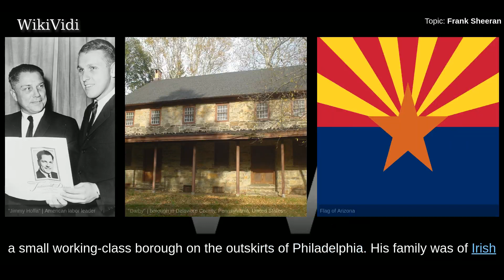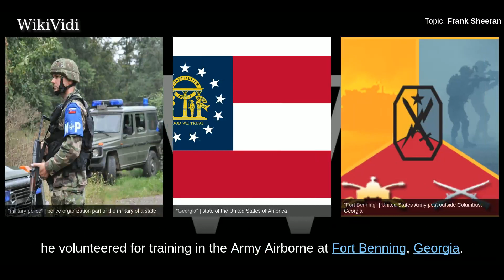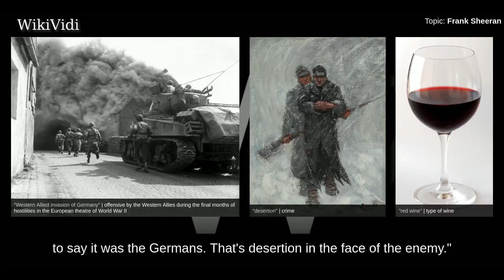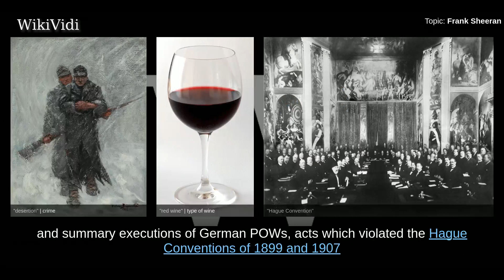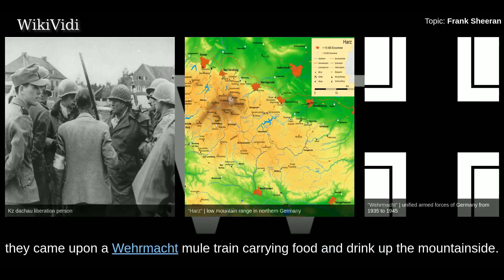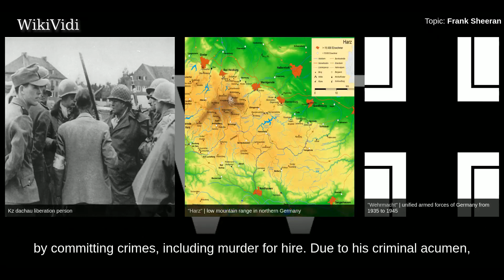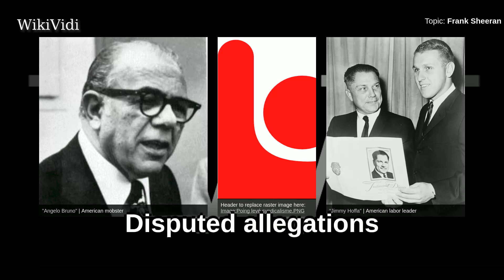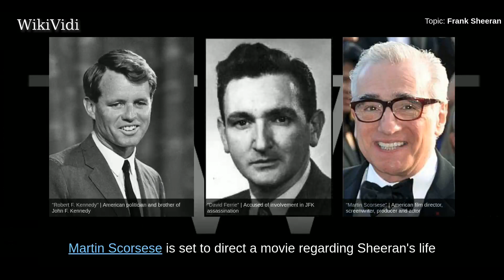FRANK SHEERAN - WikiVidi Documentary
Frank "The Irishman" Sheeran was a labor union official who was accused of having links to the Bufalino crime family. In his capacity as a high official in the International Brotherhood of Teamsters, Sheeran was a leading figure in the corruption of unions by organized crime. Shortly before his death, Sheeran claimed to have killed Teamster leader Jimmy Hoffa. Author Charles Brandt detailed what Sheeran told him about Hoffa in the non-fiction book I Heard You Paint Houses .

Shortcuts to chapters:
00:00:44: Early life
00:01:05: World War II
00:01:41: Combat duty
00:02:45: War crimes
00:04:59: Discharge
00:05:17: Criminal career
00:05:46: The Teamster's Union
00:06:08: Disputed allegations

Copyright WikiVidi.